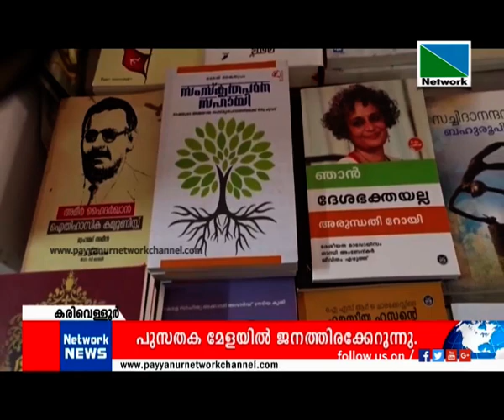24 DECEMBER 2018